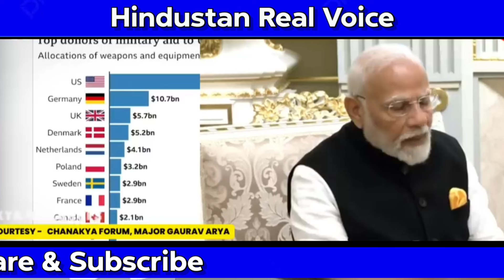Major Gaurav on PM Modi Ukrain Visit Deal | Pakistani public reaction